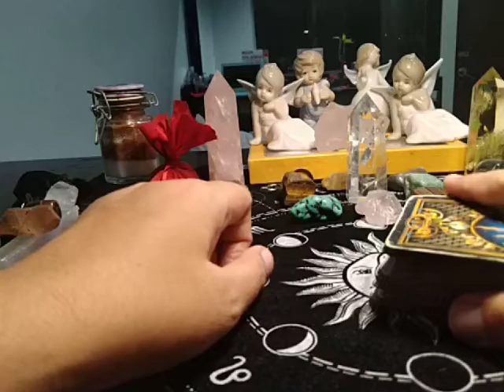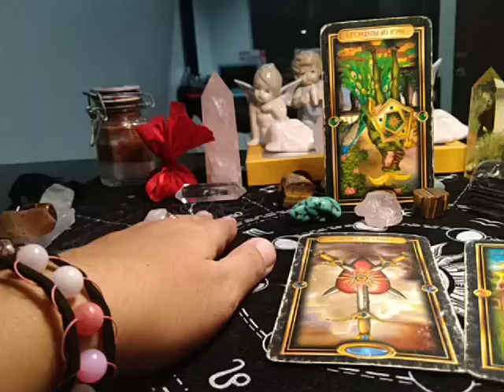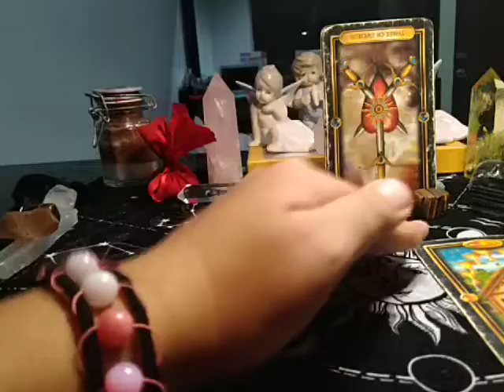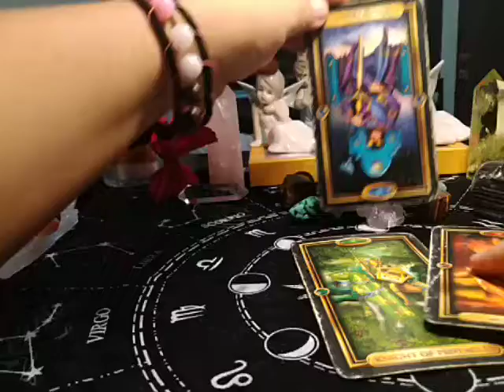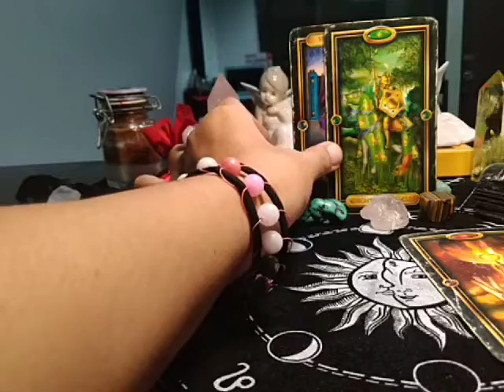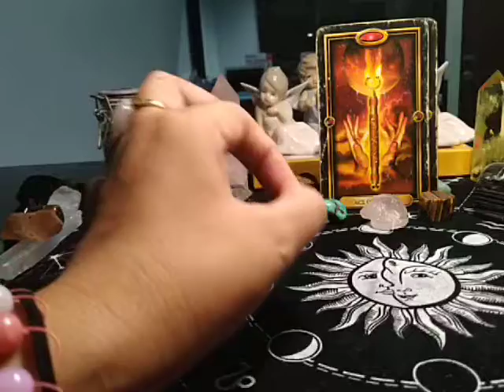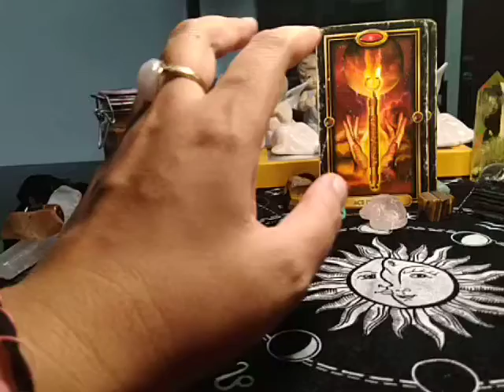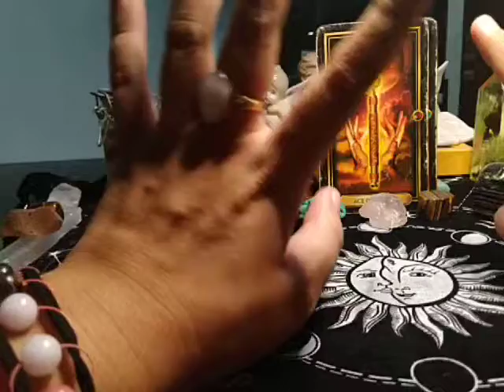SAGITTARIUS "EX FEELINGS" July 20-26, 2020